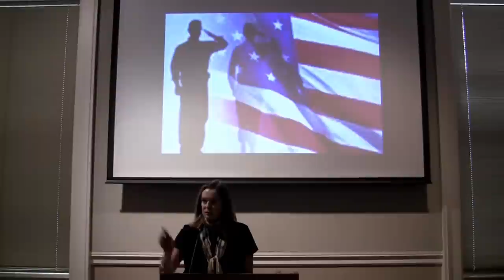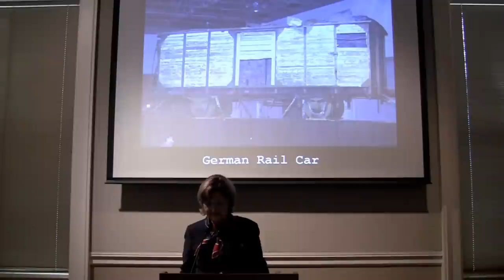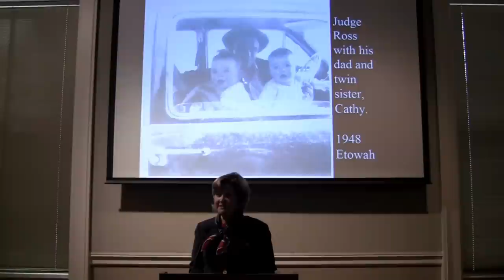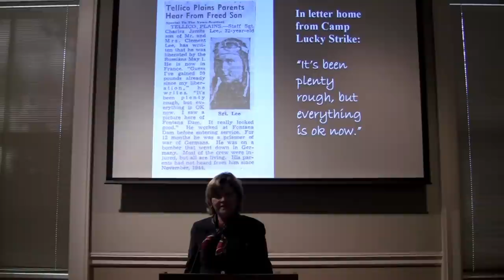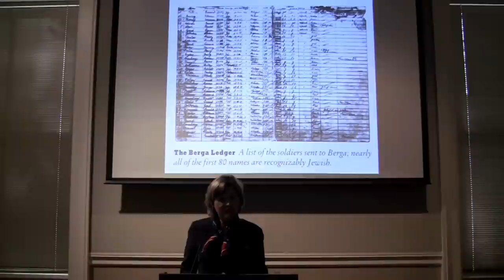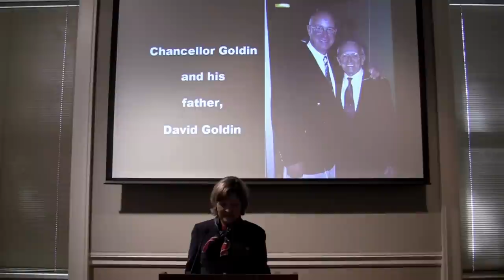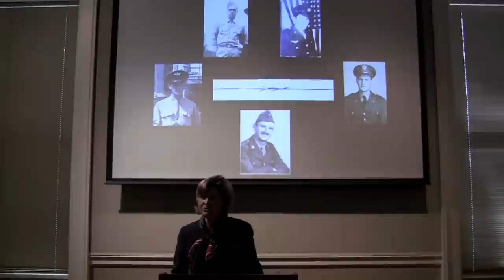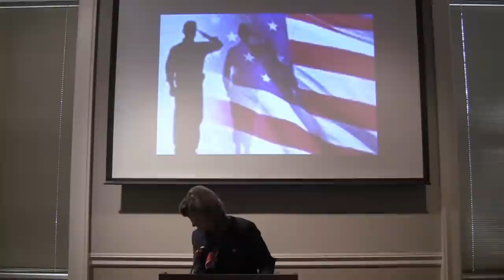"American Heroes with Common Bonds" by Tennessee Supreme Court Justice Sharon Lee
Tennessee Supreme Court Justice Sharon Lee presents the compelling stories of five American soldiers captured and held as prisoners of war by the Germans in World War II. Although they were of different backgrounds and faiths and had different prison experiences, the young men shared some common qualities and traits that enabled them to endure and survive the difficult conditions of their incarcerations. Following the war, the men returned home to their families and became productive members of their communities.

The captured soldiers also shared the common experience of rearing children who became judges and lawyers in Tennessee. Justice Lee tells the stories of her father, Charles Lee of Monroe County; Bruce Foster, the father of Bruce Foster, Jr. of Knox County; Harold Leibowitz, father of Judge Mary Beth Leibowitz of Knox County; Hugh Ross, the father of Judge Carroll Ross of McMinn County; and David Goldin, father of Chancellor Arnold Goldin of Shelby County.